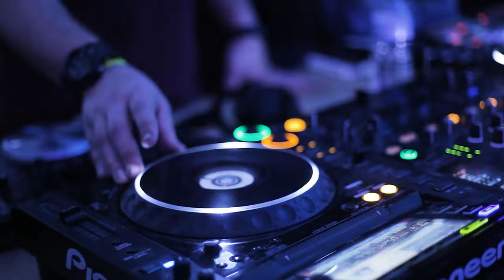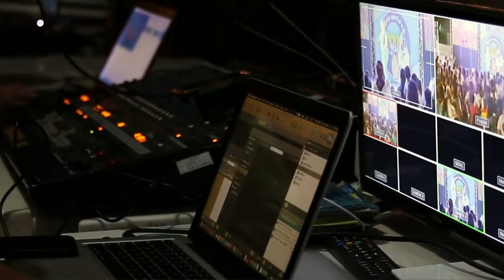Magic Doors (covered)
Ouvrez les portes magiques de Portishead... avec un twist punk ! L' IA Visla vous emmène dans un voyage musical sauvage !
Préparez-vous à être époustouflé alors que l'IA Visla libère ses pouvoirs magiques sur le morceau emblématique 'Magic Doors' de Portishead. Préparez-vous pour des visuels époustouflants et une expérience musicale pas comme les autres !